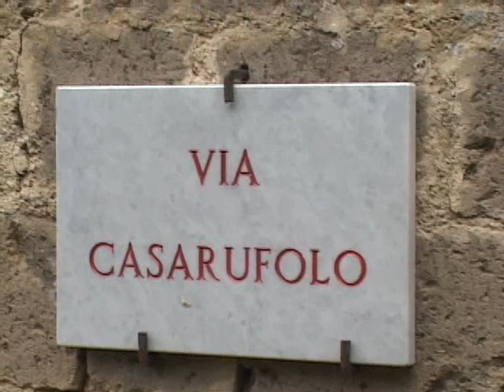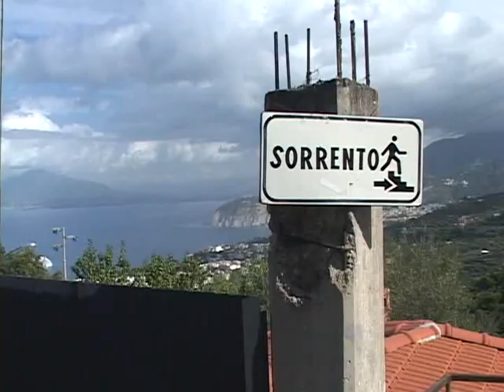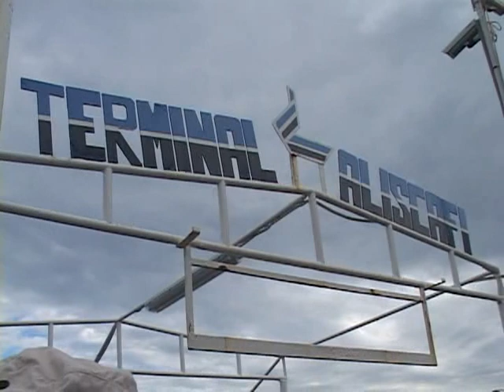Sorrento 2004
Home Movie exploring Sorrento